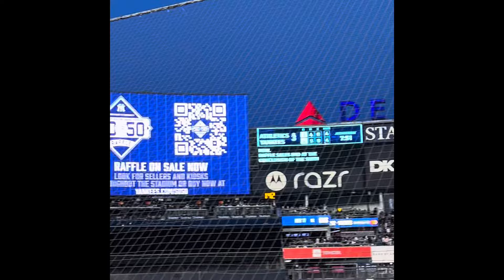Yankees new seats.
The new $1000 seats at Yankee stadium, are they worth it?